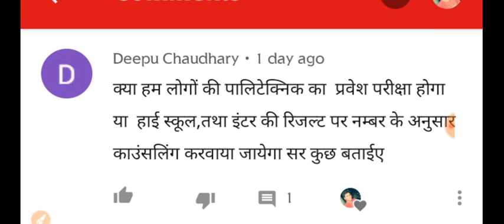क्या polytechnic entrance exam नहीं होगा ? या मेरिट पर Selection होगा ?